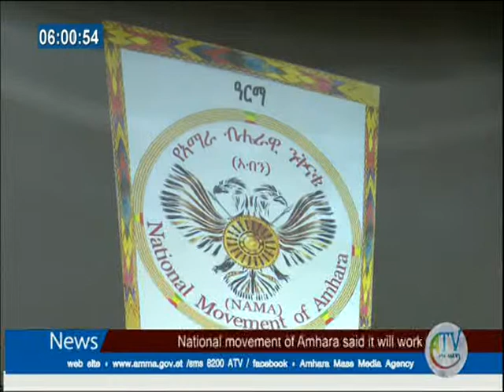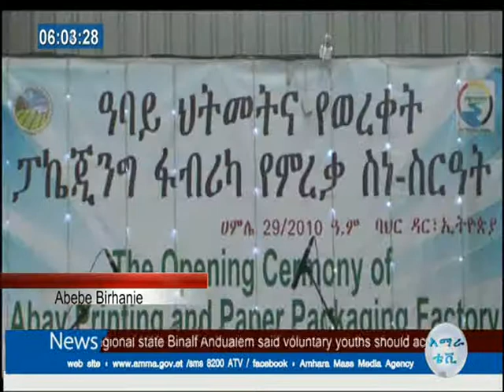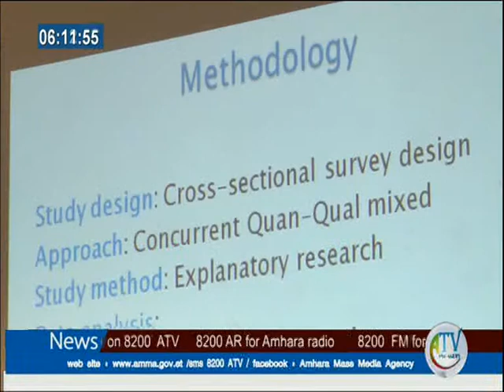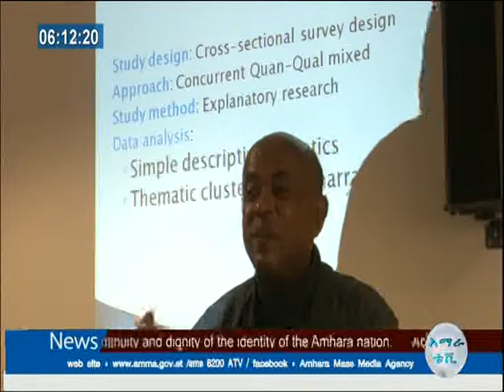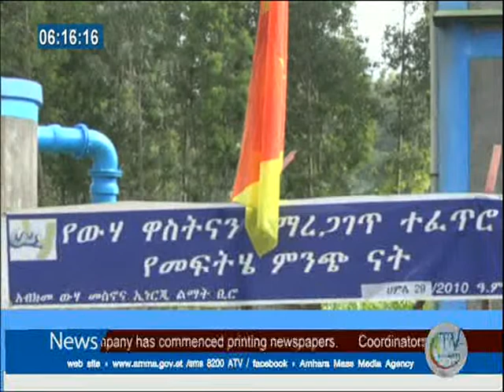Let me Invite you to attend Amhara TV English News የአማራ ቴቪ የእንግሊዘኛ ዜናወችን እንድትከታተሉ ልጋብዛችሁ::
Let me Invite you to attend Amhara TV English News

የአማራ ቴቪ የእንግሊዘኛ ዜናወችን እንድትከታተሉ ልጋብዛችሁ::